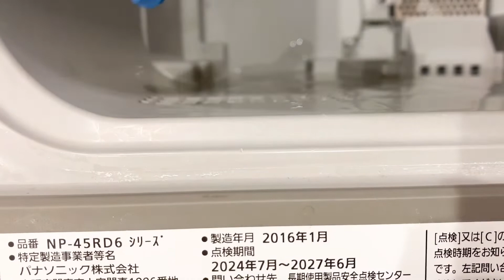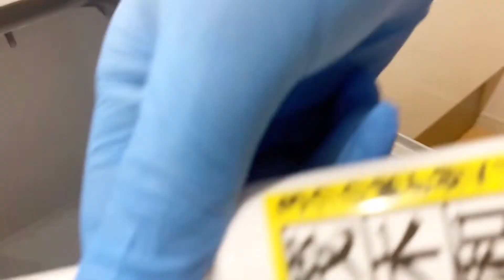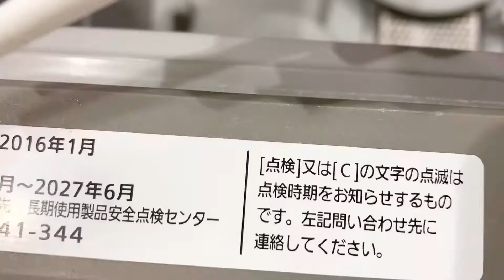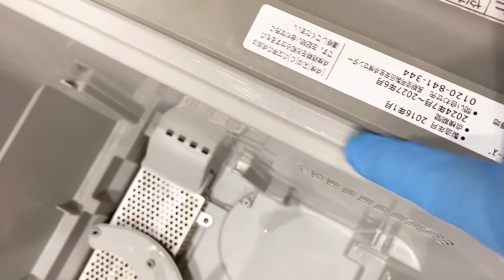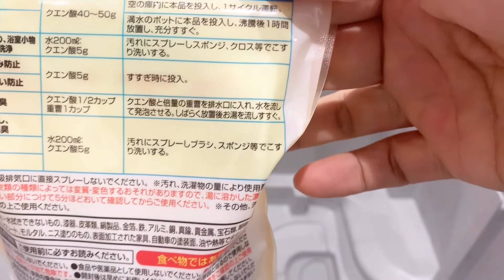【キッチン掃除】食洗機にこびり付いた水垢を落とす掃除術！【茂木和哉解説】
食洗機のこびり付いた水垢を「茂木和哉トイレ尿石落としジェル」で落としました。

▼茂木和哉 トイレ 尿石落とし ジェル

▼クエン酸の激落ちくん 粉末タイプ 400g

▼さくらたわし

▼リーブルバリアローブ2000 Ｍサイズ

①最近の人気動画ベスト5

【第4位】
お風呂のカビ掃除とカビ予防